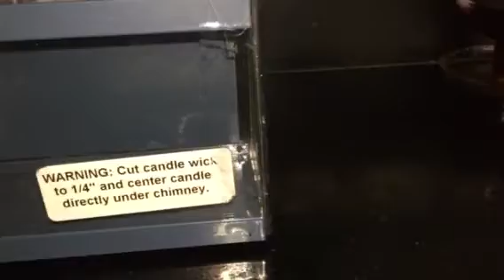Convection Current in a gas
This video shows a convection current in a gas.